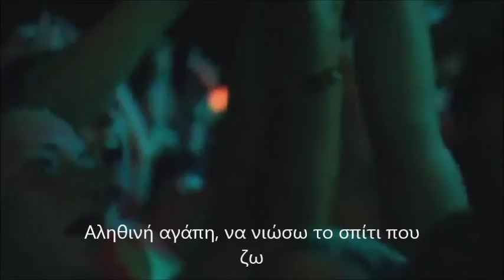Robbie Williams Feel greek lyrics